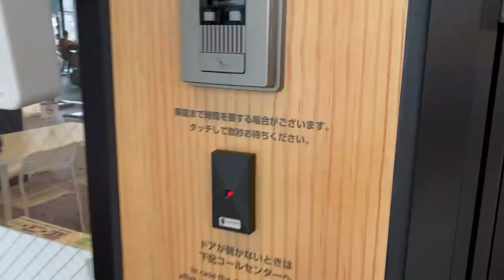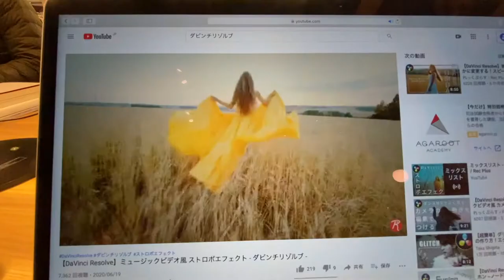【社会人男子の休日Vlog】元仙台大学サッカー部の社会人が半年ぶりにサッカーした日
今回は久しぶりにサッカーをした一日の動画になります！
やっぱりサッカーはおもろい。
社会人チームからのオファーお待ちしております。（宮城県限定）
ぜひご視聴お願いします！